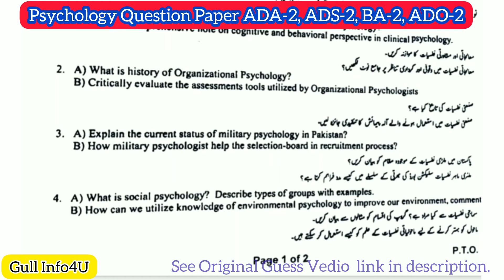Psychology Question Paper of University 100% Successful Guess Works | ADA-2, ADS-2, BA-2 & ADP-2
Gull Info4U proudly sharing question paper of Psychology which is 100% as per guess given. Originally vedio of guess link is